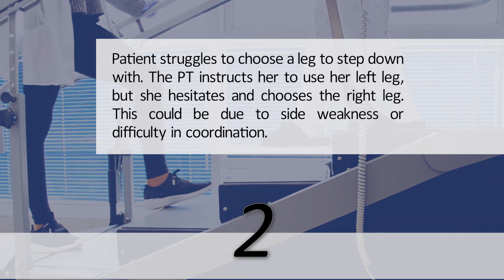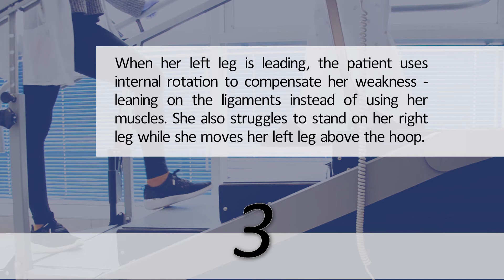Avoiding obstacles on stairs- coordination and movement planning on the DST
For FREE access to all gait rehabilitation exercises visit us

3.5 years old patient with DCD and developmental delay. Patient was asked to climb up and down the stairs without stepping on the hoops. Avoiding obstacles simulates real life challenges, requires movement planning and balance.